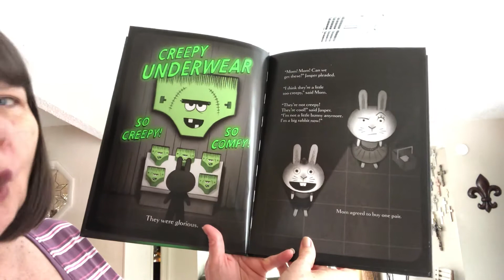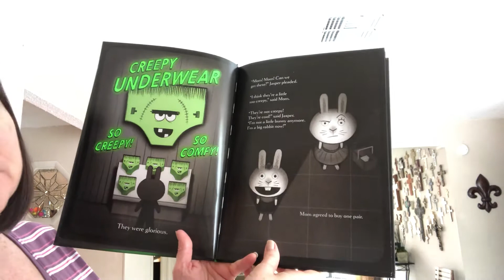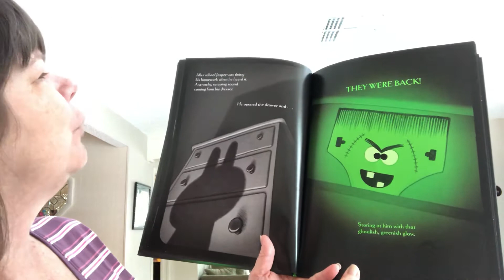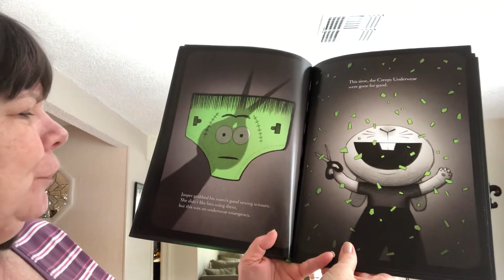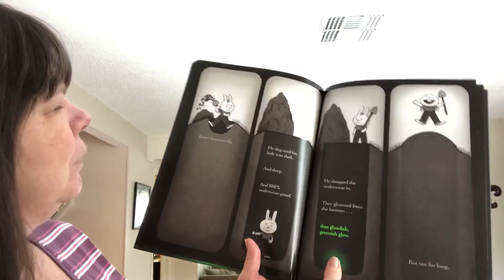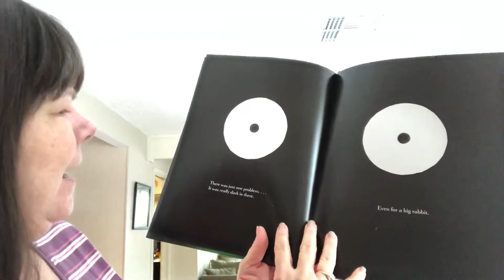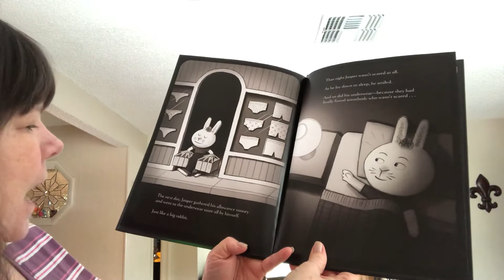Creepy Pair of Underwear